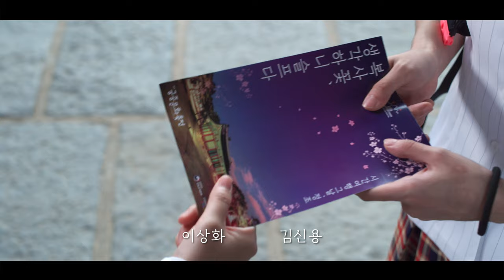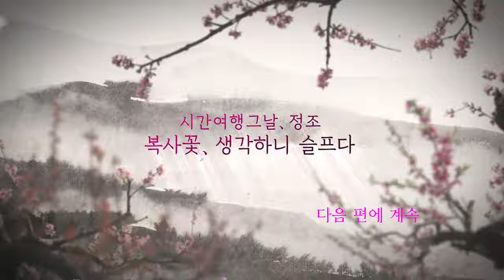[본편 / Ep1] 시간여행 그날, 정조 | 창경궁에서 태어난 아기 / 4K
시간여행 그날, 정조 - 복사꽃, 생각하니 슬프다
영조와 사도세자, 그리고 정조로 이어지는 슬픈이야기
문치주의를 갈망하던 ‘영조’와 비극적으로 생을 마감한 ‘사도세자’, 그리고 비극의 한가운데 선 ‘정조’와 이 3대의 모든 일을 함께 겪은 ‘혜경궁 홍씨’까지, 누구하나 마음편할 날 없던 이들의 이야기를 실제 역사 현장 속 뮤직드라마로 풀어냅니다.

1편 / Ep1
창경궁에서 태어난 아기

해질녘 창경궁으로 시간여행을 떠나게 된 '나', 잡상들을 따라 조선시대 당도하자 경춘전에서 혜경궁 홍씨의 아들, 정조가 태어난다. 정조를 품에 꼭 껴안으며 자신의 아들만큼은 지키리라 맹세하는 혜경궁 홍씨의 맹세가 들려온다

03:58 - 06:26 잡상들의 노래  '이 궁에서 가장 슬픈 이야기'
08:47 - 14:38 혜경궁 홍씨의 노래 '내가 너를 가졌을 때'

Time Travel: The Day – Story of King Jeongjo
As a young child, King Jeongjo lived through the tragic conflict between Crown Prince Sado,
his father, and King Yeongjo, his grandfather. The Royal Culture Festival has prepared a music drama program on the sad story King Jeongjo dedicated to his mother on her 60th birthday with some beautiful peach blossoms after he ascended to the throne.

2020년 제6회 궁중문화축전